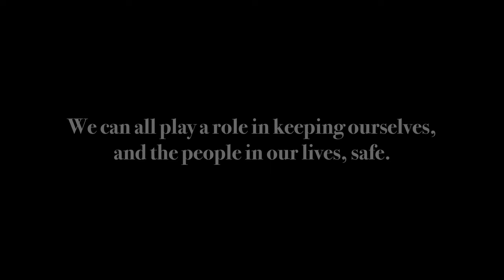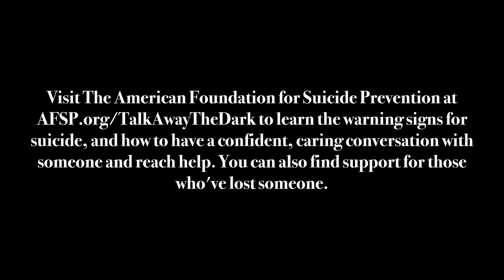Leave A Light On (Talk Away The Dark) Papa Roach - Cover by Bill Neumann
@paparoach  - Leave A Light On (Talk Away The Dark) Cover by Bill Neumann

If you or a loved one is in crisis, please reach out to the National Suicide Prevention Lifeline at 988, or the Crisis Text Line (Text TALK to 741741) to talk to someone who can help.  You are not alone. Together, we can talk away the dark.

to learn the warning signs for suicide, and how to have a confident, caring conversation with someone and reach help. You can also find support for those who’ve lost someone.

Listen to "Leave A Light On (Talk Away The Dark)" on all major streaming platforms

Written by Jacoby Shaddix, Tobin Esperance, Nick Furlong, Kris Bonn, and Colin Brittain.

LYRICS:
Dry bones rattle in a lonely soul
Slipped and fell into a deep black hole
I can tell you're lost, I'm here for you
Wildfires burning you down to stone
Blind eyes, turning from a world so cold
A million miles apart, within my reach

It's not like me to worry
But when I see you fading in the dark
I'll leave a light on for you
Through the long nights, I will be right
There for you if you drift too far
I'll leave a light on for you, you, you

Rain comes following an endless drought
To wash away the remnants of all your doubt
I hope that you'll see me looking out

Microphone: Neumann TLM-103 @GeorgNeumannGmbH
Monitors: ADAM Audio @ADAMAudioBerlin